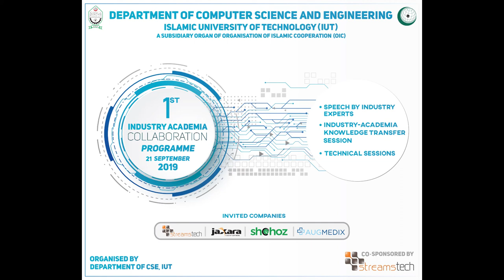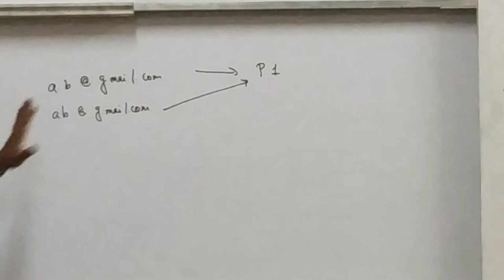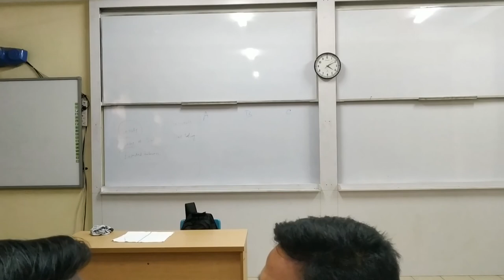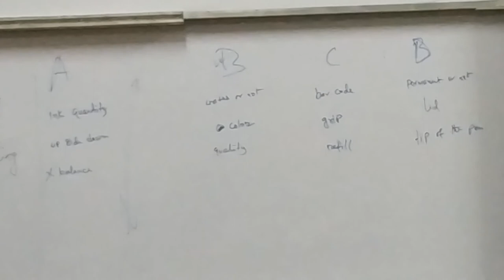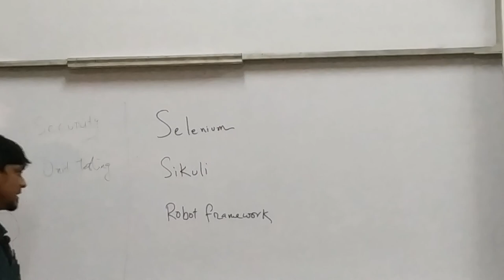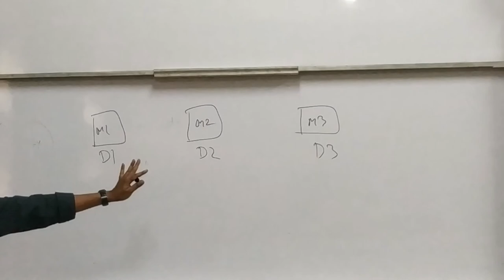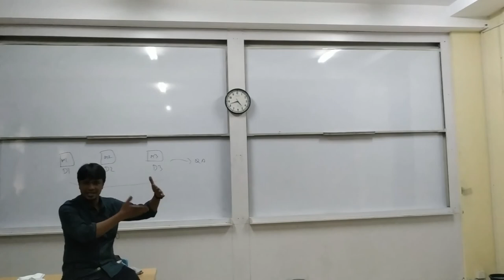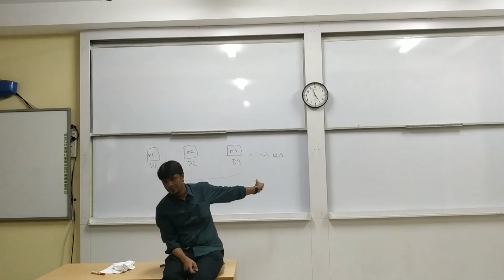2019.1: Fun of Bug Hunting || Augmedix || Mohammad Taslim Uddin || IACP || IUT